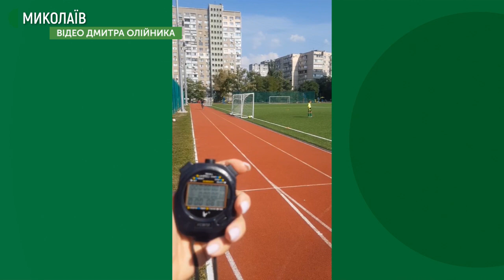Ветеран з Миколаєва виборов дві нагороди на змаганнях Warrior Games 2021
Миколаївський ветеран Дмитро Олійник завоював бронзу та срібло на змаганнях Warrior Games, організованих міністерством оборони США. У 2021 році Україна вперше стала учасником змагань.